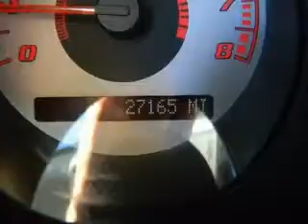Used 2006 Pontiac Solstice Chandler AZ 85286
Type: used
Year: 2006
Make: Pontiac
Model: Solstice